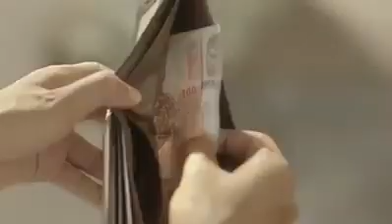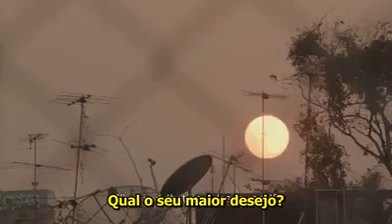Musculation khemisset Maroc 2014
Peut-être l'une des plus belles vidéos que j'ai jamais vu. Simple, profond et aussi important de mettre en pratique. J'espère que vous plaira